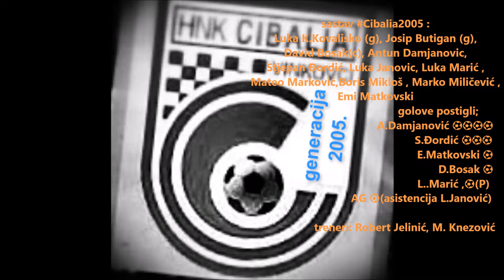HNK Cibalia 2005.11:3 NK Šokadija B.Greda, 13. kolo ŽNS VS limači "A",24. ožujak 2016.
24. ožujak 2016.u 17:00 h.na na pomoćnom
Stadionu HNK Cibalia Vinkovci odigran susret
HNK Cibalia 2005. 11:3 NK Šokadija B.Greda,
sastav Cibalia2005
Luka K.Kovalisko (g), Josip Butigan (g),
David Bosak(c), Antun Damjanovic, Stjepan Đordić,
Luka Janovic, Luka Marić , Mateo Marković,
Boris Mikloš , Marko Miličević , Emi Matkovski

golove postigli;
A.Damjanović ⚽⚽⚽⚽
S.Đordić ⚽⚽⚽
E.Matkovski ⚽
D.Bosak ⚽
L..Marić ⚽(P)
AG ⚽ (asistencija L.Janović)
treneri: Robert Jelinić, M. Knezović